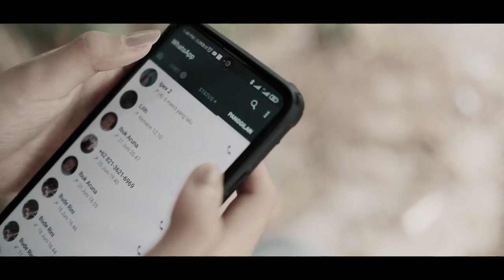AUDIO KARATE (Feat. Agent M) - “Lovely Residence" (Official Music Video)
ALBUM RELEASE SHOW Los Angeles MARCH 19 at The Paramount On Sale Now
Audio Karate “¡OTRA!" LP Available Now

Southern California’s suburban Latino Pop-Punk heroes Audio Karate return with a collection of their rare and unreleased material on “¡OTRA!.” Audio Karate masterfully strike a balance of hyper-melodic punk rock, emo, and post-hardcore. With all of its hooks and energy, you’ll be singing along until your throat hurts. These songs span the history of the band and feature works produced by Bill Stevenson (Descendents/ALL) and Trever Keith (Face to Face). Featuring guest vocals by Agent M / Emily Whitehurst of Tsunami Bomb/Survival Guide and new original artwork by Chris Shary (Descendents/Teenage Bottlerocket).

Filmed by: Doniirawan
Edited by: Doniirawan
Premiered on New Noise on 01/31/2022.

Artist: Audio Karate
Song: Lovely Residence
Album: ¡OTRA!
Catalog # IOD-21